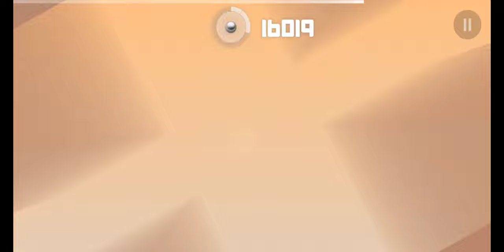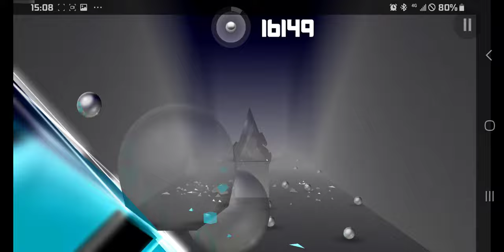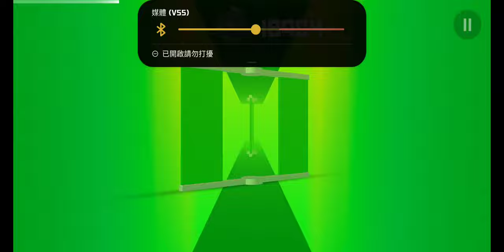SMH 2 SxS boss sneak attack mod. by 丞 A 2021 Gamer P1 (final version)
2023/08/28
Video size:3.82 GB
Link to mod（notes:If any problem occurs, such as mobile phone crashes, etc., it will be at your own risk）